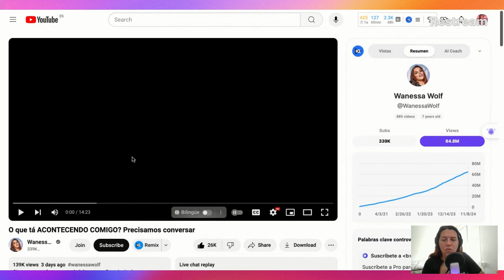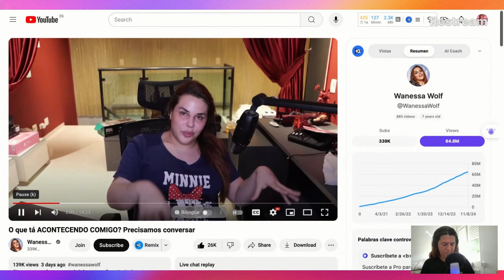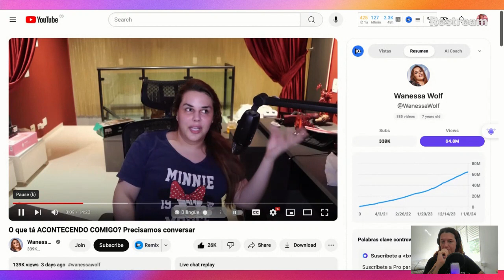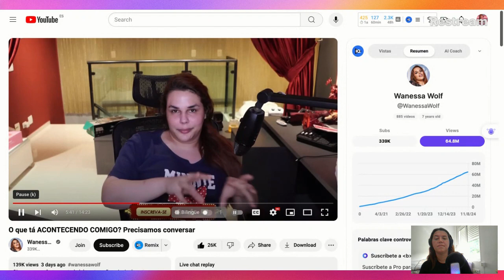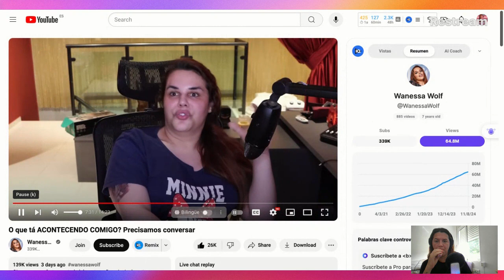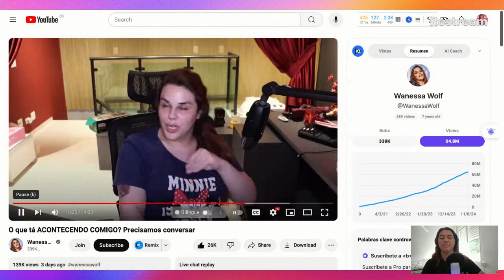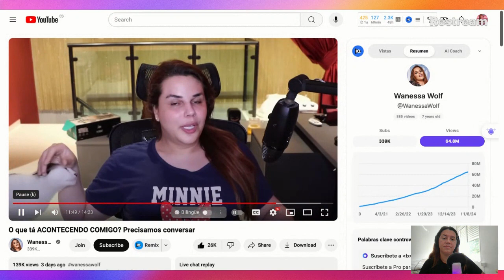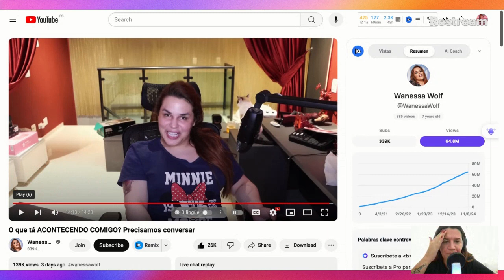WANESSA WOLF ESTA COM D3PR3SS40？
Comentando sobre os pontos da d3pr3ss40 da Wanessa Wolf.